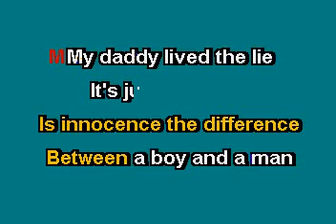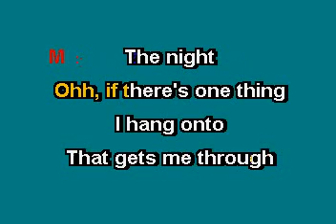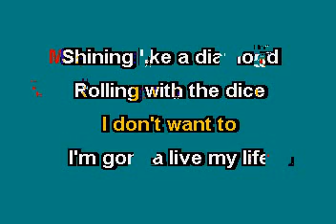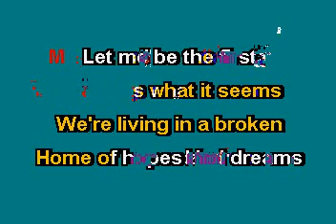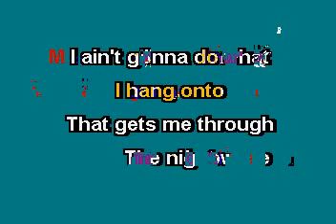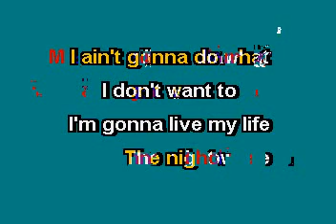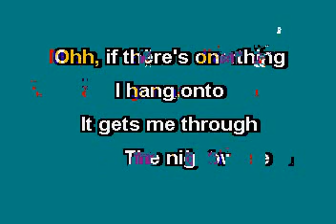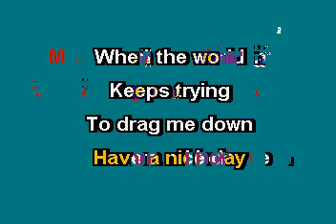HAVE A NIVE DAY BON JOVI KARAOKE